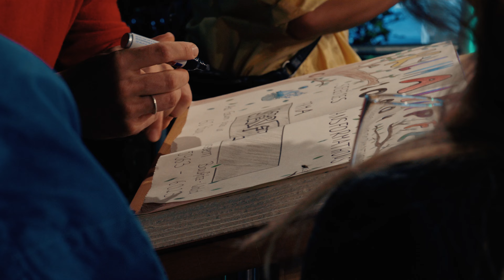Die Highlights unseres Baufritz Klimagipfel 2024 🌍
Der Baufritz Klimagipfel 2024 – ein inspirierendes Event für alle, die nachhaltiges Bauen neu denken möchten. In diesem Video erleben Sie die Highlights unseres Events voller Innovationen, packender Vorträge und lebhafter Diskussionen. Experten und Visionäre aus der Bau- und Umweltbranche haben wegweisende Ideen für die Zukunft des nachhaltigen Bauens vorgestellt. Lassen Sie sich von innovativen Konzepten und spannenden Impulsen für eine klimafreundlichere Bauweise inspirieren!